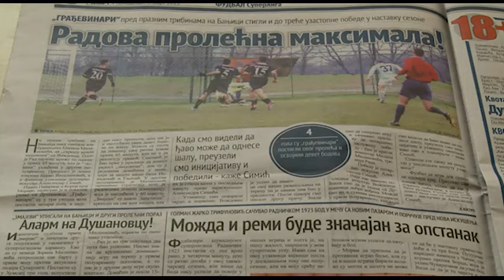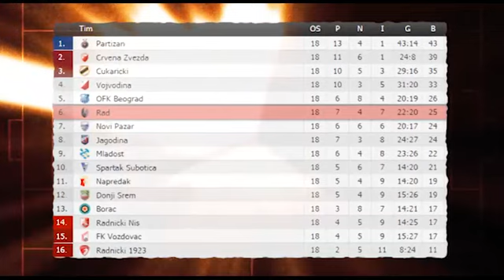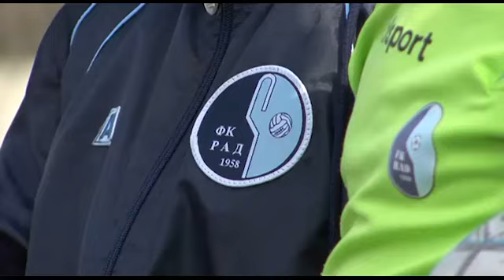ФК РАД - епизода 2 - Sportnetwork